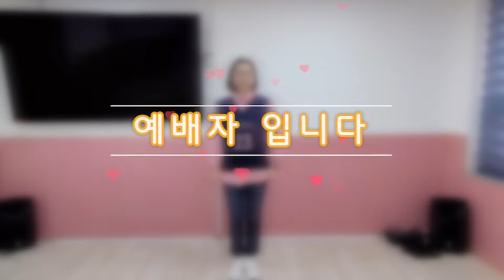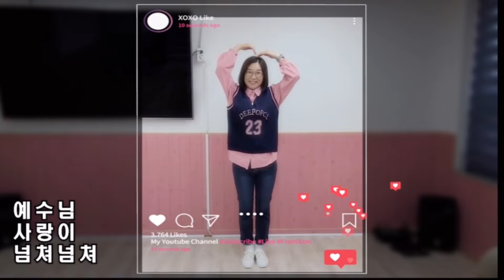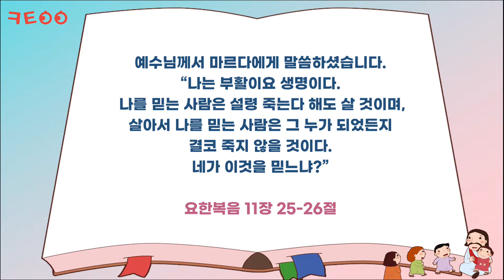유아유치부 예배(2022. 2. 6)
큐티이모와 함께하는 큐티아이

사도신경송 사도신경찬양 애니메이션 노래 영상(애니매이션)

유아매일성경 [큐티아이 ] 2 요절송
예배자료 -큐티아이